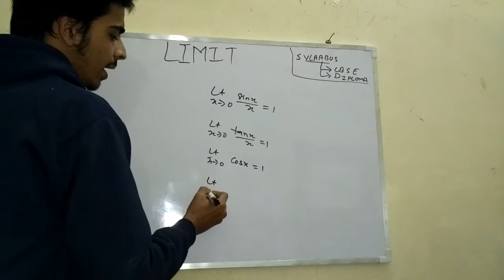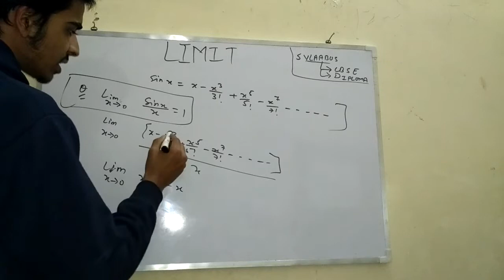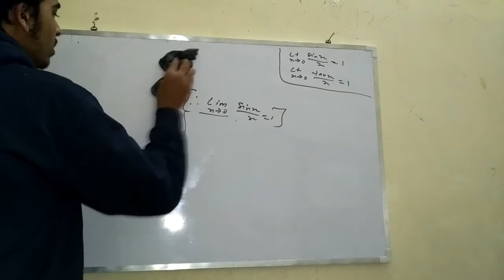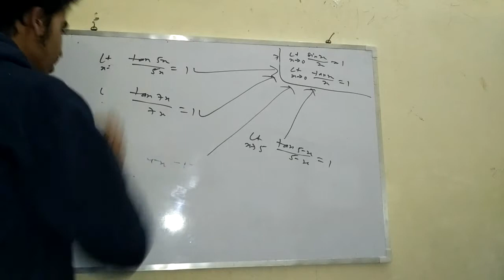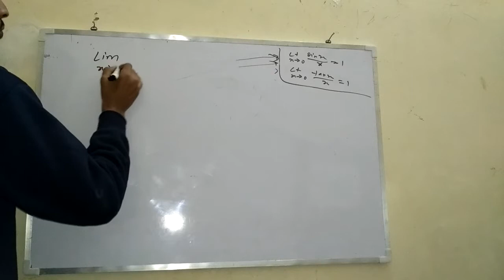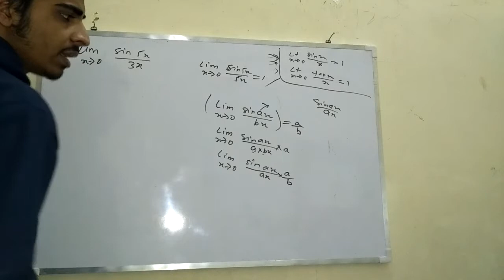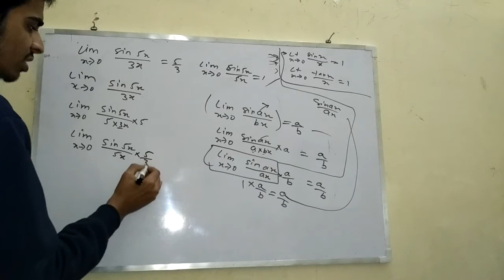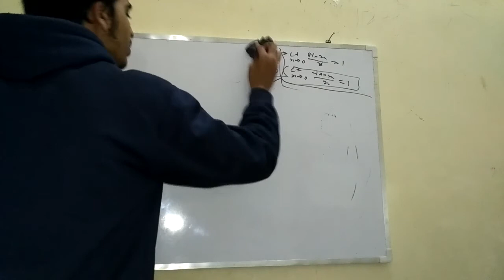Diploma 1st year math limits and derivative || Trigonometric limits part-1 || diploma math 2nd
this video contain detailed knowledge about limits and derivative
this video is very helpful for cbse and diploma students.

limits part(2) :
limits part( 3) :
limits part (4) :
limits part (5) :
limits part(6) :

if you want to explore any topic then you can comment the name of that topic.